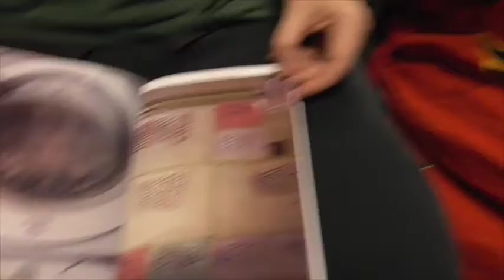Art at The GATE book.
Labake and Mary introduce our new art book.